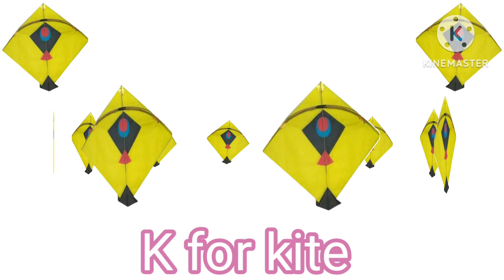Abcd, A for apple, Phonics song, Abcd song, Abc song, abc, Alphabet song, Nursery rhymes Part - 299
Your quires:-

abcd
abcd song
abc song
a for apple b for ball
phonics song
abc
alphabet song
alphabets
abcd rhymes
b for ball
abcd abcd
alphabet
abcde
phonics songs
nursery rhymes
kids
abcd cartoon
phonics
a for apple a for ant
abcd songs
abc phonics song
english varnmala
abc songs
abcdefghijklmnopqrstuvwxyz
children
abcd for kids
apple
songs
english alphabet
cartoon
preschool
abcd alphabet
abcdefg
learn abc
ball
learn the alphabet
chuchutv
rhymes
abc phonics
kids education
a for apple bi for boy
kids song
abcd video
learning
alphabet songs
a b c d e
animation
learn
abcd abcd abcd
song
abc learning for toddlers
children songs
alphabet drawing a to z
alphabet lore
a to z alphabet
learn alphabet
kids videos
abcdefgh
a to z alphabets
learn abcd
cat
a for apple b for ball c for car
reading
child
kids rhymes
education
lkg & ukg class
nursery & rhymes
phonic
baby
family
parents
study centre
abc alphabet songs
baby song
rhymes video
putuli tv
kindergarten
p learning abc
colors rhymes
colors song
alphabets song
a for apple b for ball c for
alphabets drawing
alphabets for kids
for kids
abc song for kids
colors name
a for apple e
sounds
aducation
preaschool
music
music for children
english vernmamla
abcd apple
alphabet learning
learn spelling
phonics sounds
kid songs
riya rhymes
fun with pari cute
baby songs
phonics song for kindergarten
abcdefghijklmnopqrstuvwxyz song
एबीसीडी
a se anar aa se aam
learn to read alphabet
reading alphabet
coloring alphabet
kids songs
ks art
learn to read
coloring page
educational videos
watercolor
painting
how to
how to read
abcd song abcd
alphabet song with two words
nursery rhymes abcd
abcd phonics
hindi
abcd learning abcd
learning abcd for kids
learning phonetics abcd
apples
hindi abcd
abcdefu
abcd rhythms
capital letter
prenursery
ag kid's express
phonics song izzukids
small latter
learning abcd
alphabet song with two words abcd
apple song
a for apple b for ball c for car abcd
ab songs
learn 365
kids study
capital abcd
abcd poem
abcd kids
abcd ef
abcd machine
abcd learning
abcd writing
basic vocabulary
growing child
letter recognition
abc anik
वर्णमाला
क से कबूतर
toy
songs for children
learn alphabet with picture
golu ke tv
small abcd
small abcd letters
small abcd capital abcd
small abcd writing
handwriting
color names in hindi
color names for kids
learn color
color names with pictures
cartoon colors
cartoon video
color spelling
abcd academic
color names
learn color names
india
aafiya study
123 go
abcd kids video
new abcd wala video
abcd viral video
sing-along songs
kids vidoe
songs for babies
for kid
anik
kids home study
.a
alphabet sound
prinit
ab
sane kids hindi
chunchun tv hindi
infobells - hindi
patty shukla kids tv
raikids rhymes
poku ka tv
vk kids classes
watrstar
manvi rhymes
a apple
b baal
kids cartoon
a for apple b for bell
varnamala
hindi varnamala
c cat
abc alphabets
english rhymes for babies
kids english rhymes
a bcd
bc
baccho ka abcd

@education543 @VladandNiki @johnyslittlemelodies5807 @chuchutvstar8284 @abcphonicsong @Gun_guntv @songs-for-kids @FunWithPariCute @tunntunntv @KidsStudyClass07 @Kids Study Daily  @HindiEnglishPathshala @ChuChuTV @mantustudyclass @Edukids_Tv @chikukittukipaathshalakidstv99 @PRINIT1419 @kidsatozenglish @abcanik @suhankids3163 @vkkidsclasses @tunntunshow @hellocreator1231 @Babykidtv1 @learnwithtasnia @KidsClassinBangla @Preschool2022 @KUKUTVSTAR @boardpur @learnwithcookie @hellococo0801 @ivanshi_mom_life @nehakidsbook7174 @SaneKidsHindi @Shahnaz_Arts